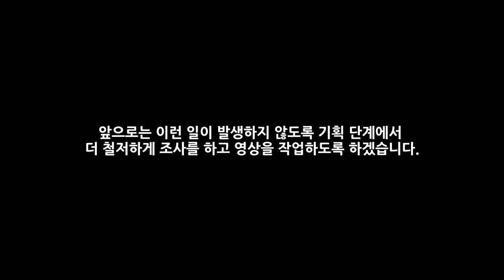정말 죄송합니다. 중국 분열 가상 시나리오가 업로드되지 않을 것 같습니다.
네 안녕하십니까. 상식의 벽을 허물다 센서 스튜디오입니다.
우선 시청자 여러분께 죄송하다는 말씀을 먼저 올리겠습니다.
중국 분열 가상 시나리오가 더 업로드되지 않을 것 같습니다.

가상 시나리오는 2~3달 정도의 기획 기간을 거쳐서 매주 토요일마다 업로드되는 콘텐츠입니다.
많게는 10명, 적게는 6~7명과 함께 작업하는 콘텐츠죠. 그만큼 고퀄리티를 지향하며 국제정세를 재밌게 소설로 풀어나간 콘텐츠였습니다. 그런데 이번 중국 분열 가상 시나리오 4부에서 문제가 발생하였습니다. 중국 분열 가상 시나리오는 중국의 분열에 관한 이야기를 다룬 영상이었습니다. 그렇다 보니 홍콩의 문제와 위구르, 티베트에 관한 문제를 영상 속에 담아냈는데요. 실제로 영상에서도 해당 지역에서 봉기가 발생해 중국이 분열된다는 이야기로 흘러갔습니다. 그런데 이것을 유튜브에서 문제 삼아 영상 삭제 조치를 하였습니다.

유튜브는 이와 비슷한 영상을 추가로 올려서 위반을 받을 경우 계정을 해지하거나 경고한다고 밝혔죠. 유튜브에서 큰 이익을 얻는 저로서는 상당히 부담되는 조치입니다. 그렇기 때문에 중국 분열 가상 시나리오는 잠정 보류를 할 예정입니다. 중국에 관한 콘텐츠도 만들지 않을 예정이고요. 중국 분열 가상 시나리오 3부까지는 이상이 없었기 때문에 3부까지만 업로드를 하도록 하겠습니다. 하지만 그 뒷이야기는 영상으로 제작할 수 없을 듯 합니다.

유튜브의 커뮤니티 가이드를 위반한 것은 분명한 저의 책임입니다. 중국 분열 가상 시나리오를 기대하신 많은 분도 이에 실망하였을 것 같습니다. 앞으로는 이런 일이 발생하지 않도록 기획 단계에서 더 철저하게 조사를 하고 영상을 작업하도록 하겠습니다.

실망하신 유튜브 시청자와 구독자 여러분께 다시 한번 진심으로 사과드립니다.
죄송합니다.